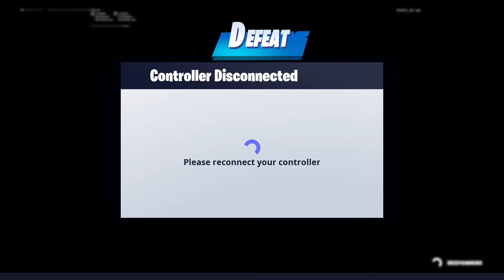BOXFIGHT WAGERS FOR 20$|*LIVE*